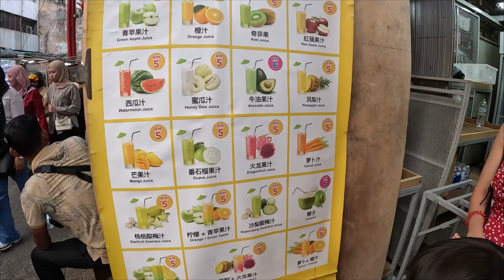Uncovering the Secrets of Malaysia's Petaling Street Market, China town, Kuala Lumpur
Travel, blog
we walk along Petaling street also known as Petaling jaya or China town Kuala Lumpur, where there is hundreds of street vendors selling all sorts of good and foods.. a must see area of Kuala Lumpur if you have time.

Petaling, commonly called "PJ" is a city in Petaling District, in the state of Selangor, Malaysia. Originally developed as a satellite township for Kuala Lumpur, the capital of Malaysia, it is part of the Greater Kuala Lumpur area. Petaling Jaya was granted city status on 20 June 2006. It has an area of approximately 97.2 square kilometres (37.5 sq mi).

Petaling Jaya is surrounded by Kuala Lumpur to the east, Sungai Buloh to the north, Shah Alam, the capital of Selangor, and Subang Jaya to the west and Bandar Kinrara (Puchong) to the south.

History
Under plans developed by Francis McWilliams, the city was developed during post-war British Malaya on a piece of 1,200 acres (486 ha) rubber estate, the Effingham Estate, around Old Klang Road to address the overpopulation of the capital Kuala Lumpur in the 1950s. Since 1952, PJ witnessed a dramatic growth in terms of population size and geographical importance. The development of Petaling Jaya commenced in 1952 with the construction of 800 houses centred on the area known as "Old Town" today.

Lieutenant-General Sir Gerald Templer (then the British High Commissioner of Malaya and Petaling District council chairman) planned for Petaling Jaya to be a satellite town to prevent people from assisting the communists; the earlier housing areas were fenced off from the surrounding area. The first two main roads built in Petaling Jaya were simply called "Jalan 1" or Road 1 and "Jalan 2" or Road 2. Road 1 was later named Jalan Templer while Road 2 was named Jalan Othman after Othman Mohamad, former Menteri Besar (Chief Minister) of Selangor.

Until the end of 1953, the town was administered by the Kuala Lumpur district officer. The Petaling Jaya Town Authority headed by N.A.J. Kennedy commenced administrating Petaling Jaya in 1954. On 24 August 1959, Encik Abdul Aziz bin Haji Mohd Ali became the first Malayan to head the PJ Authority. Administratively and historically, it was considered part of Kuala Lumpur. However, Petaling Jaya ceased to be part of Kuala Lumpur when the latter became a Federal Territory on 1 February 1974. It then became a township in its own right within the state of Selangor.

Petaling Garden Berhad was the pioneer private development company, responsible for the development of some areas of Petaling Jaya. It was started in 1957 by a group of Chinese businessmen including Ang Toon Chew, Robert Kuok, Tan Kim Yeow, Tan Chin Nam, Ho Yeow Khoon and Low Boon Chian. The company went on to develop thousands of acres in Petaling Jaya more specifically, to become the townships Taman Petaling Klang and Sri Petaling to name a few Petaling Garden was brought to the Kuala Lumpur Stock Exchange and became one of the first publicly listed Property Development Companies in Malaysia. The company was bought over by Permodalan Nasional Berhad (PNB) in the year 2007, it was valued at RM 964 million at time of purchase.

Southern Petaling Jaya, from to PJ Old Town, had the first settlements that were established around 1953. As development progressed, Northern Petaling Jaya, on the other side of the Federal Highway was developed. The first shopping complex in Petaling Jaya was Jaya Shopping Centre (better known as Jaya Supermarket). Built in 1974.

On 1 January 1977, following the passing of the Local Government Act the previous year, the Petaling Jaya Town Authority was reorganised to become Petaling Jaya Municipal Council or Majlis Perbandaran Petaling Jaya (MPPJ). Petaling Jaya progressed rapidly due to the massive rural-urban migration. As more people from rural areas immigrated, Sungai Way and Subang districts along with areas such as Subang Jaya, Seksyen 52 (New Town or colloquially known as "State", the name of the first, former cinema in the area) developed in areas under the jurisdiction of the municipality.